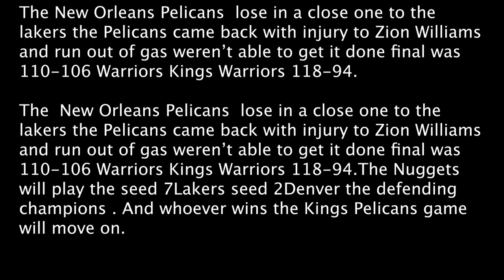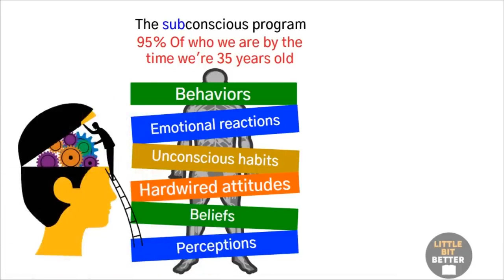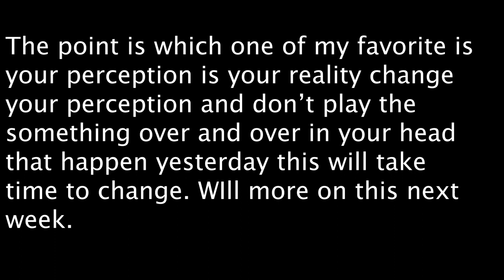Baseball and Football NBA Better Your Self Changing our Brain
The point is which one of my favorite is your perception is your reality change your perception and don’t play the something over and over in your head that happen yesterday this will take time to change. WiIll more on this next week.Reprogram your brain (it only takes 7 days) -Dr. Joe Dispenza